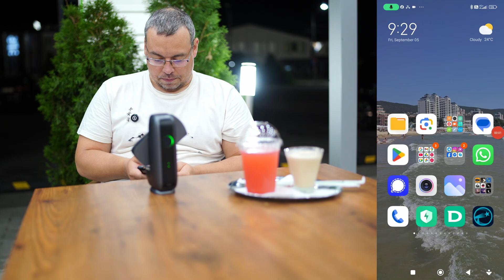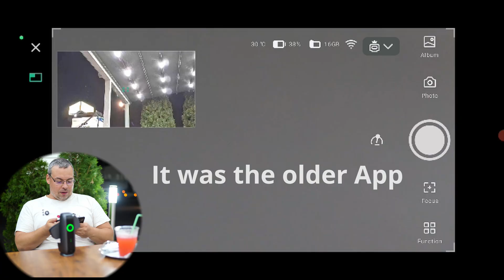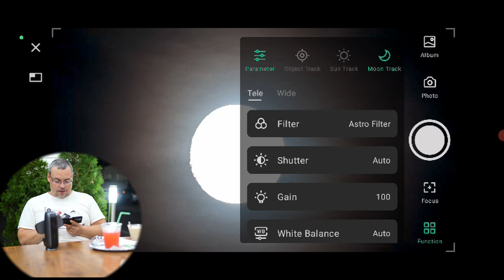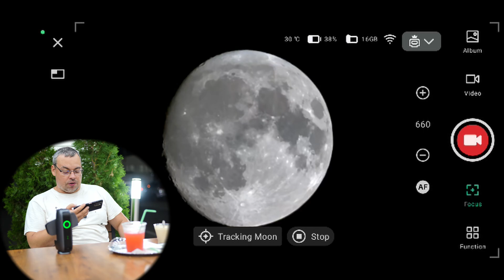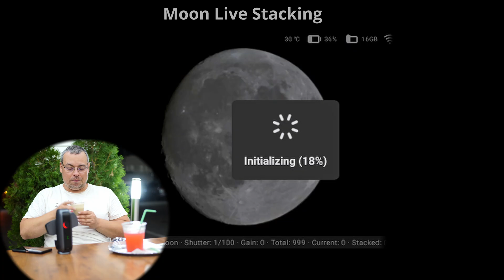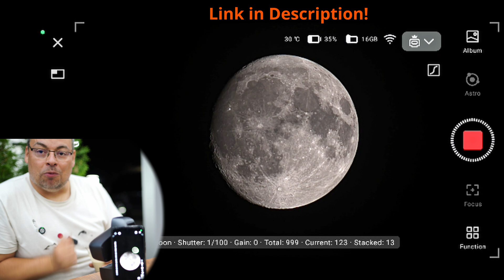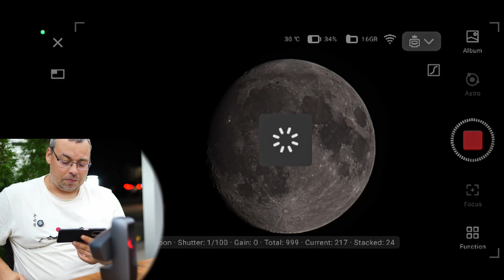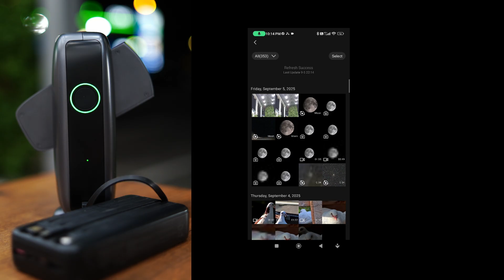Dwarf Mini Challange: Astrophotography at a Gas Station Terrace (Yes, With Icecream & Lemonade!)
Welcome to the Dwarf Mini Challenge!
In this video, I take the Dwarf Mini smart telescope to a totally unexpected place — an OMV gas station terrace — and try capturing the Moon while chilling with ice cream and lemonade. 🌙🍦🍋
Honestly, I didn’t expect the shots to turn out this good from such a random location. The mix of terrace vibes, night sky, and a pocket-sized telescope made the moment surprisingly epic.

📸 What’s in this video:
– Dwarf Mini astrophotography test
– Moon capture from a gas station terrace
– Chill late-night vibes (with ice cream & lemonade)
– Unexpected results from a very unexpected location
If you enjoy quirky astrophotography experiments, urban sky tests, or just unique setups, you’ll love this one.